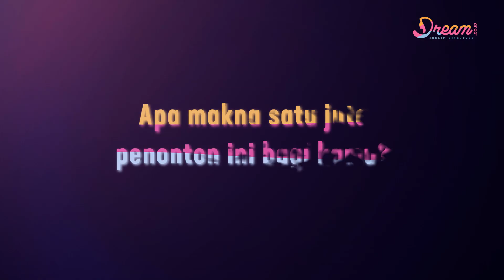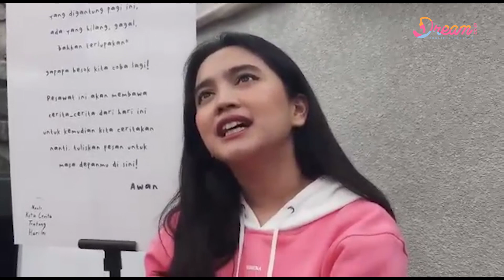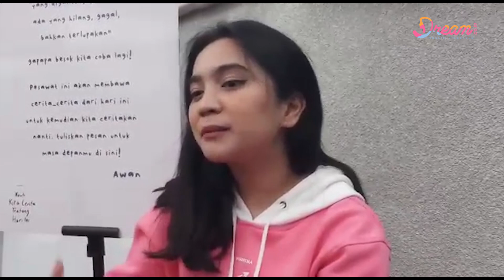Raih 1 Juta Penonton, Rachel Amanda Hati-hati Terima Tawaran Film Ke Depannya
DREAM.CO.ID - Rachel Amanda mengaku tidak menyangka film Nanti Kita Cerita Tentang Hari Ini (NKCTHI) bisa tembus satu juta penonton dalam waktu satu minggu. Raihan tersebut menjadi acuan Amanda ke depannya untuk lebih memperhatikan cerita serta karakter film yang akan dimainkannya.